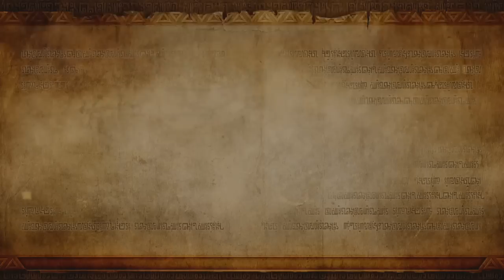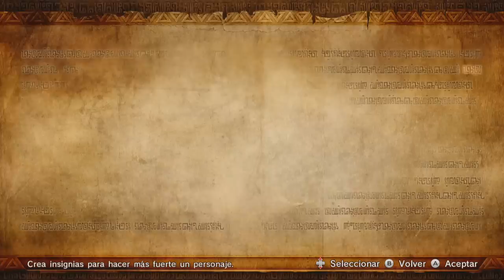Let's Play HYRULE WARRIORS Leyenda en Español - #12 Batalla contra el mal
Esta serie tratará de unos Let's Plays del modo Leyenda, donde narra la historia del juego mientras atravesamos diferentes fases.
Volvemos con la serie en el duodécimo episodio, donde después de conseguir la Espada Maestra nos dirigimos a acabar con Cya, pero las cosas se ponen feas...

¡Visita el canal de NDeluxent para ver los mejores vídeos de teorías, historias y reportajes de videojuegos!

Y te recomendamos visitar el siguiente blog de noticias de videojuegos y ZELDA